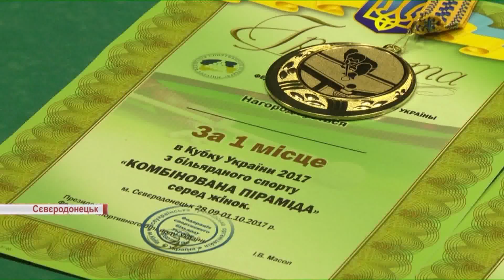Третій етап Кубка України з більярду сьогодні розпочався у Сєвєродонецьку